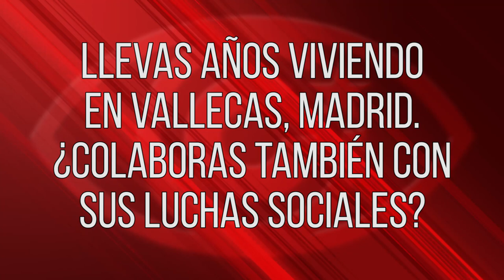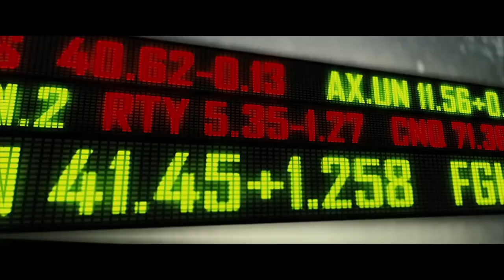"Cuba no está sola. A esta isla.. la ama un mundo entero, que acabará con el bloqueo feroz de EEUU":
En esta entrevista realizada en Madrid, preguntamos a este trovador cubano, oriundo de Baracoa y afincado en el barrio madrileño de Vallecas, ¿qué es y por qué el tema "Ponle corazón"?